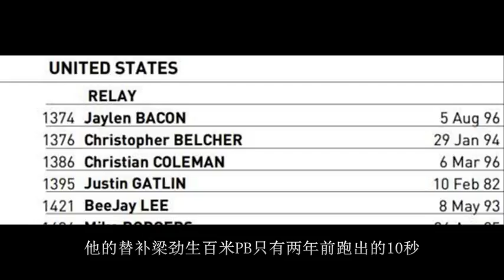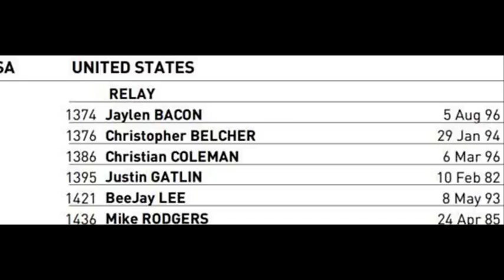摔倒的博尔特，意外的肘击，这个遗憾的夜晚还要看见更多